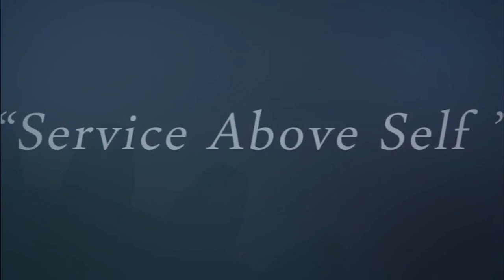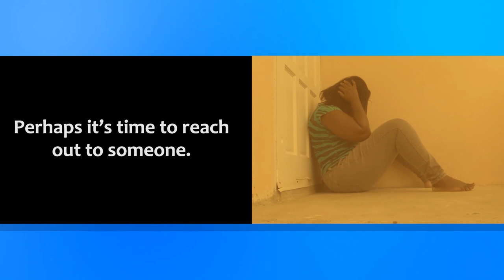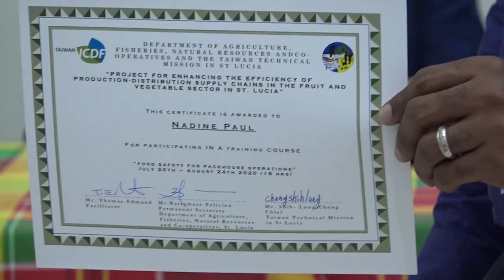NTN Nightly News (Sep. 15, 2020)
In the evening news package:
Contacts of the 27th recorded COVID-19 case test negative for the novel coronavirus; UNICEF aids the Ministry of Education by providing psycho-social support to young students; and the island’s Governor General is the newest member of the Rotary Club of Saint Lucia.